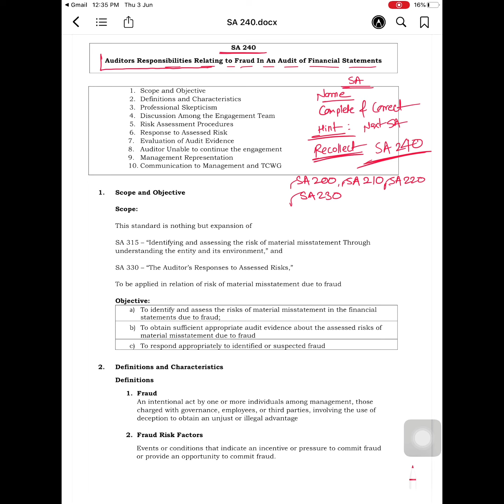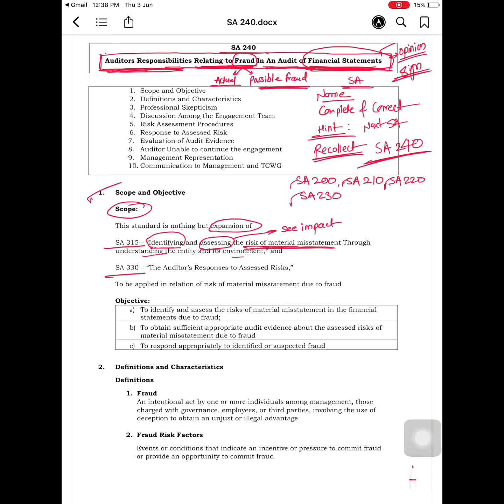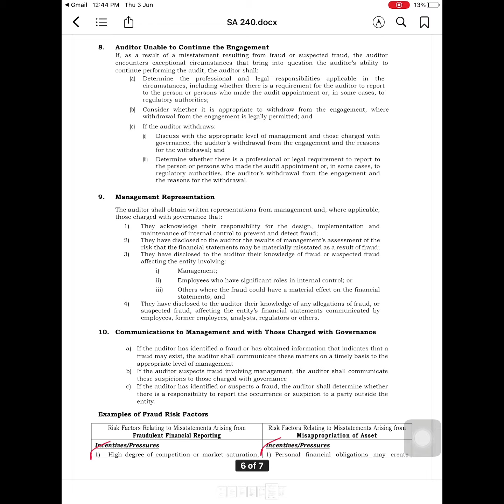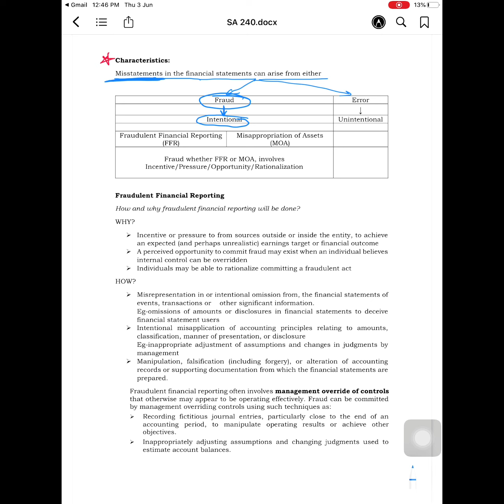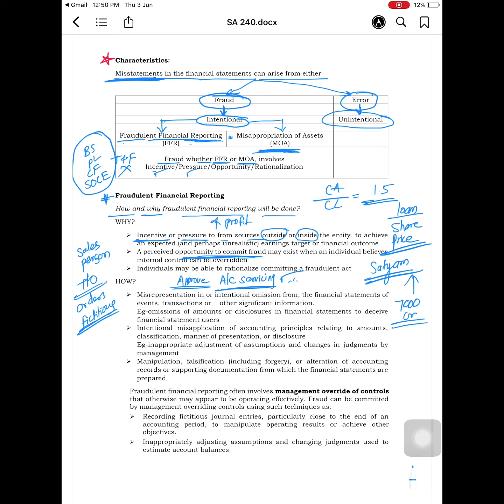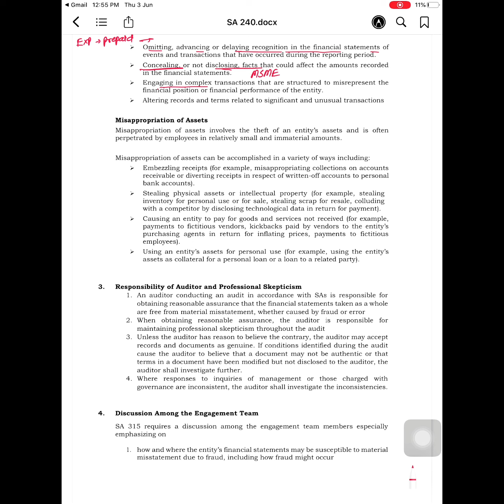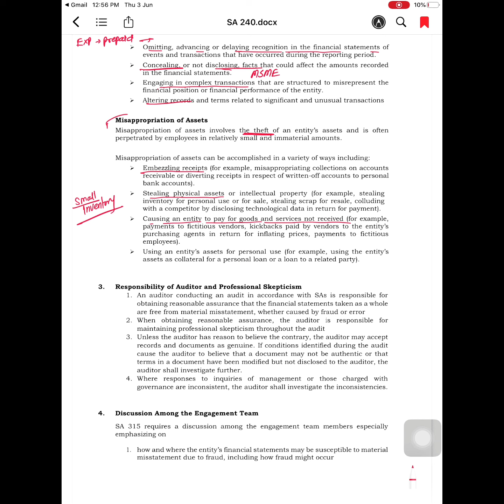SA 240 Auditors Responsibilities Relating to Fraud I CA Pratiksha Deshmukh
SA 240 - Auditors Responsibilities Relating to Fraud in An Audit of Financial Statements.

Link for Notes Given in part two on SA 240